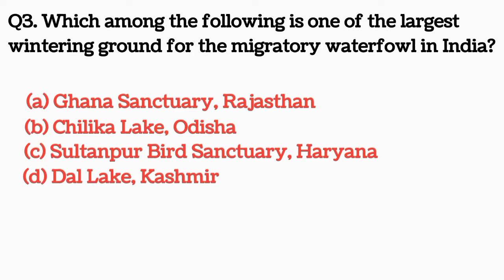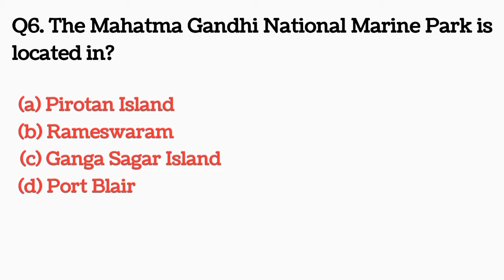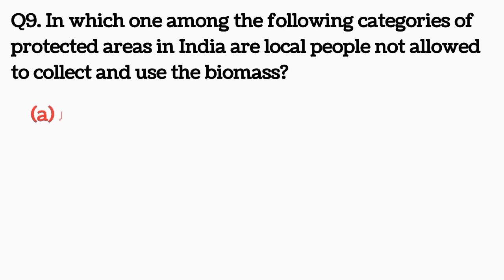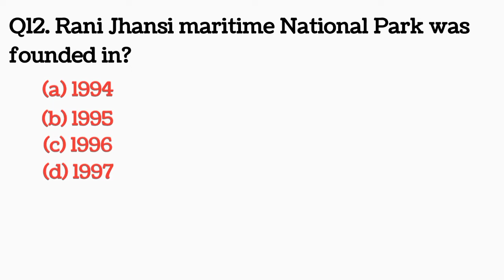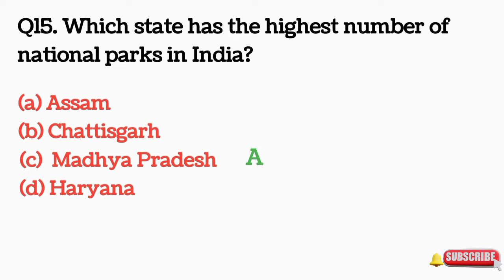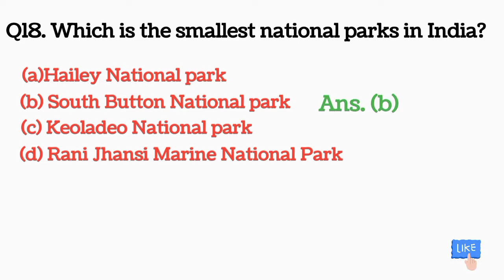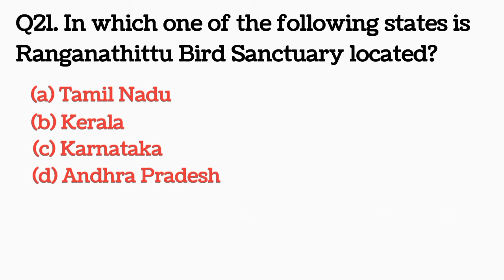National Parks| Best MCQ 2022 | MCQ On National Parks and Wildlife Sancturies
This video is related to MCQ on national parks and Wildlife sancturies
This Video covers top mcq on
national parks
Wildlife sancturies

1. Civil Services Examination (IAS, IPS, IFS,etc)
2. Combined Defense Services Examination (CDS)
3.Combined Graduate Level Examination (CGL)
4. Combined Higher Secondary Level Examination (CHSL)
5. Institute of Banking Personnel Selection (IBPS) Exams
6.Reserve Bank of India (RBI) Exams
7.Railway Recruitment Board (RRB) Exams
8.Indian Army Exams (Soldier GD,
9. State Public Service Commission (PSC)
10.Other competitive exams